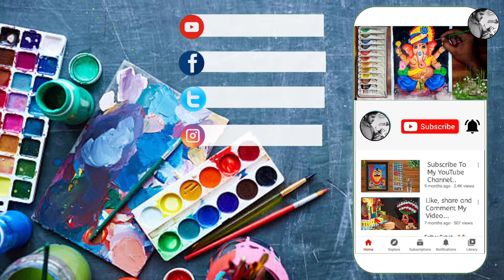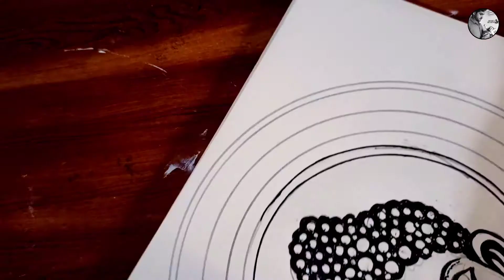How to draw Budha dev mandala art for beginners || Easy mandala art || Mandala drawing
hello friends
I am subhashis an artist from odisha.
This my new  how to draw Budha dev mandala art for beginners

Things used link :-